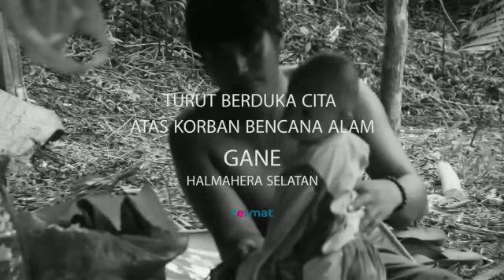Gempa 7,2 SR. Pray For Halmahera Selatan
Yanti Haer, korban gempa patah tulang di bagian kaki kanan asal Desa Tomara, Kecamatan Gane Timur Tengah, Halmahera Selatan, Maluku Utara, masih bertahan di lokasi pengungsian.